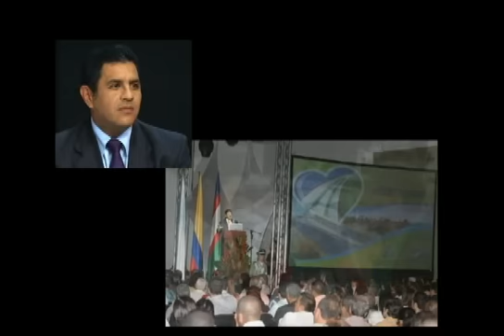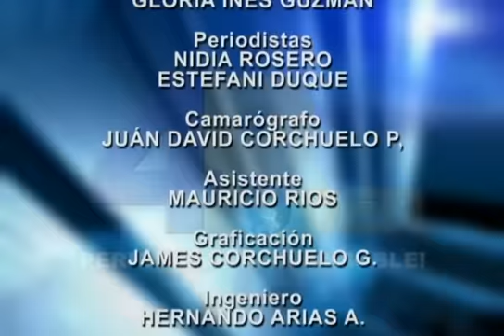JORGE IVAN OSPINA PUENTE 44.divx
Inauguración puente carrera 44 con autopista sur en Cali. Paquete de las Megaobras de la ciudad.